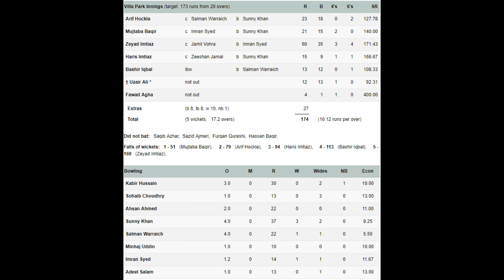Villa Park vs Karachi Stars - Villa Park Batting - SEMI-FINAL - 2017 AJM Night T20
2017 AJM Night T20